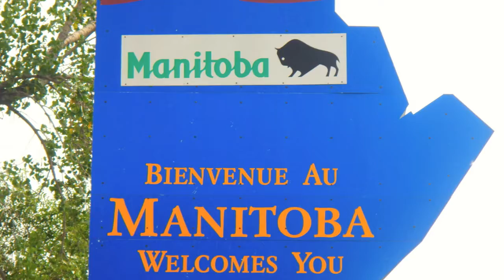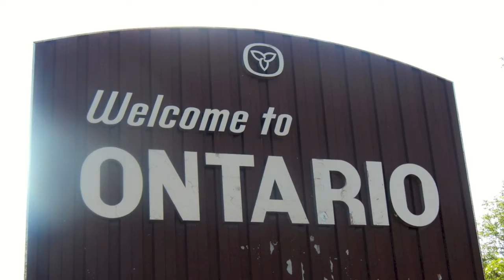CANADA Autumn (or fall as they call it here) will soon be upon us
You can feel it in the air.  The new season is upon us with mornings being fresher and rain showers more frequent.